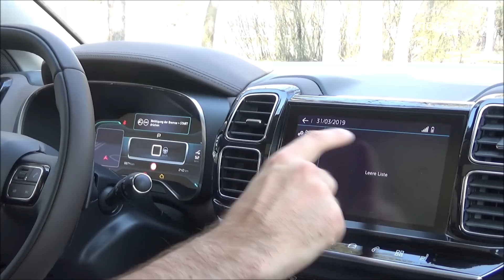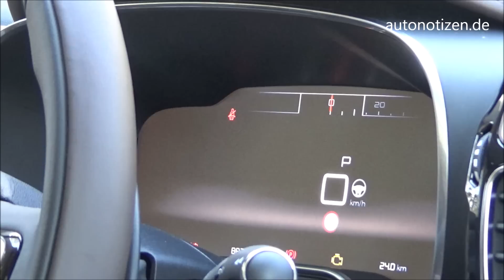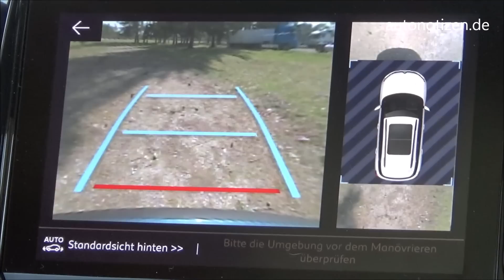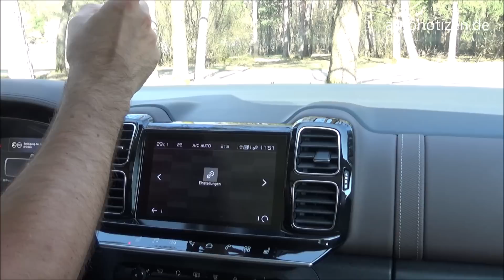Citroën C5 Aircross PureTech 180 Shine Test / Review 2019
Der Citroën C5 Aircross ist das neue Flaggschiff der französischen Marke und das vierte kompakte SUV-Modell aus dem PSA-Konzern. Was kann der neue Franzose?